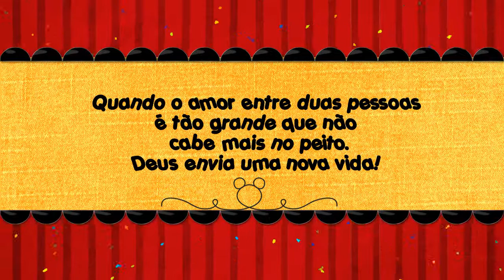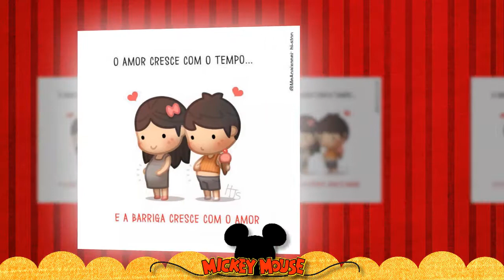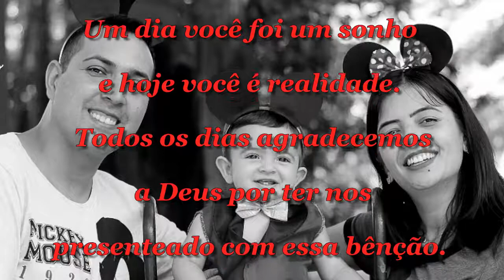Retrospectiva Mickey com Heitor 1 aninho